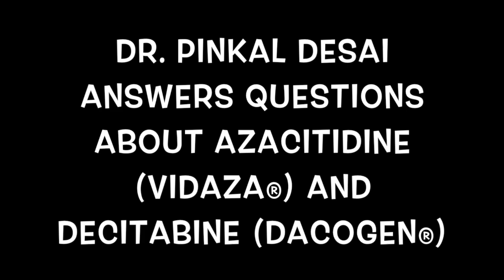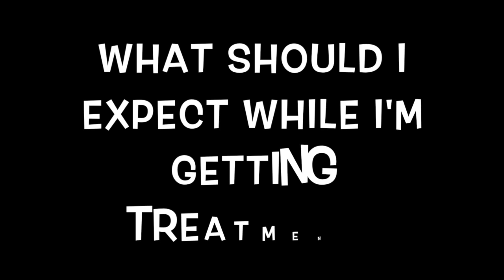CRUSH!!MDS Dr. Desai Discusses Approved Treatment for Intermediate and High Risk MDS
Dr. Pinkal Desai Discusses Approved Treatment for Intermediate and High Risk Myelodysplastic Syndrome for more information & to participate in a clinical trial visit crushmds.org.